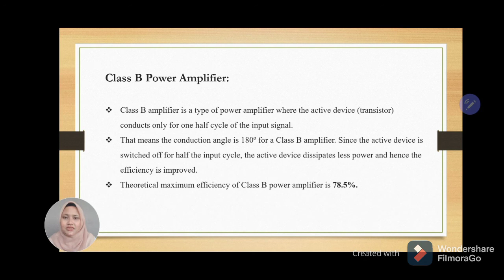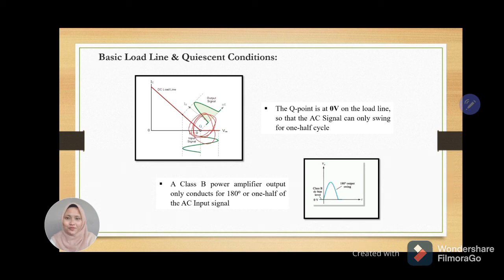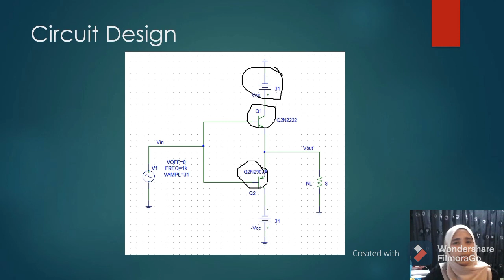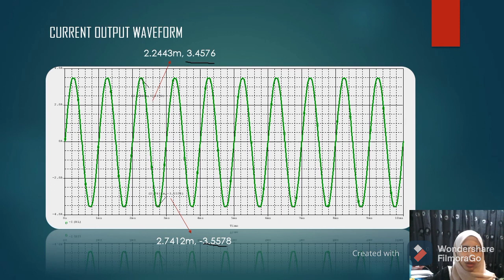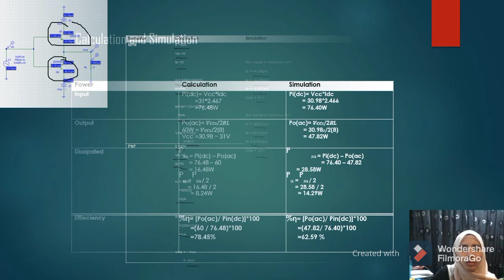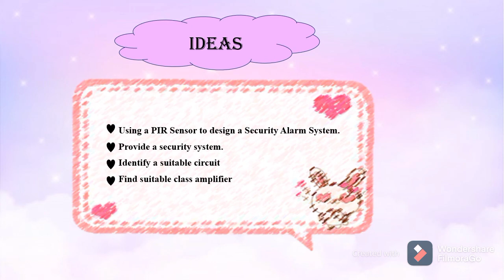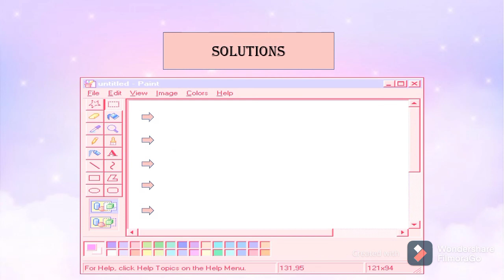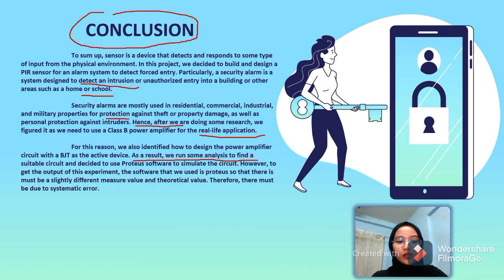BEKE 2333 Analogue Electronics